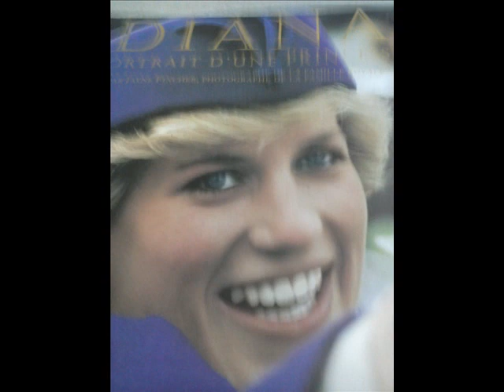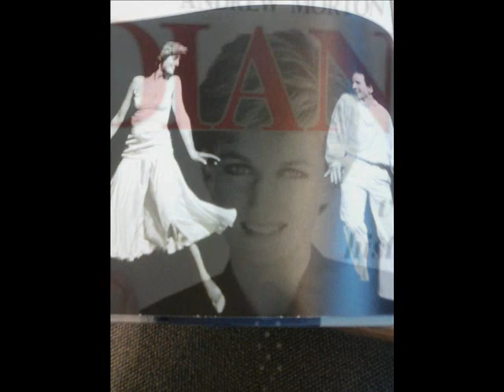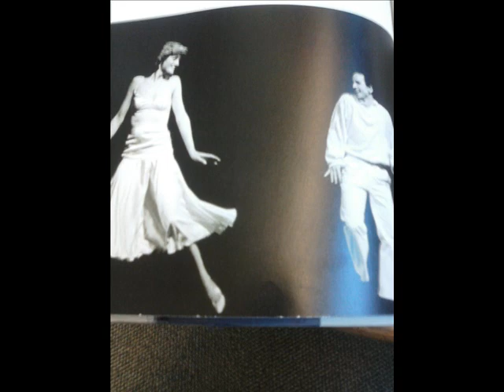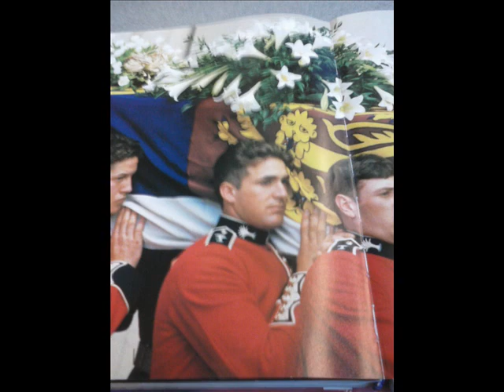The Great Britain waltz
The life and times of Lady Diana Princess of Wales in a song.

Now once upon a time in an old country
far away in a place called Paris France
Where August ninety seven is remembered
of a crash that left the world in a trance

Lady Di on her way home from a party
with her Prince in his Mercedes Benz
When just past midnight it turned into a Pumpkin
it's the story of a Fairy tale end

Chorus:
Now dance to the Great Britain waltz
twirl around in your fine satin dress
But don't two step too close to the crevice
cause if you do you'll fall over the edge

And when you fall you fly to a wonderland
to an everlasting sleep among the dead
Where Princes and Frogs have no power
to kiss you awake from the spell

Verses:
Now in the real world of speed and super highways
where flesh collides with concrete and steel
And if your dancin with the Devil in the fast lane
the Joker's wild he'll sweep you off your feet

Now you can change the name of an old song
and re-arrange the words for somebody new
"Like a candle in the wind" is Norma Jeane
The Great Britain waltz was made for you

SOCAN.CA

U.S.Rep: ASCAP

Recorded at 2000 A.M. recording facilities in Ottawa,ON.Canada
Music/Produced: by Gill Charron